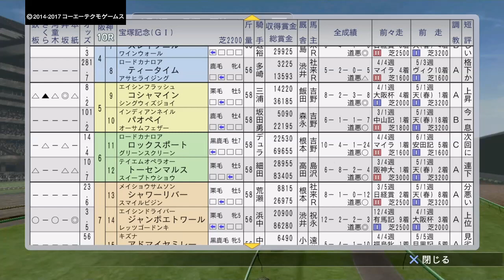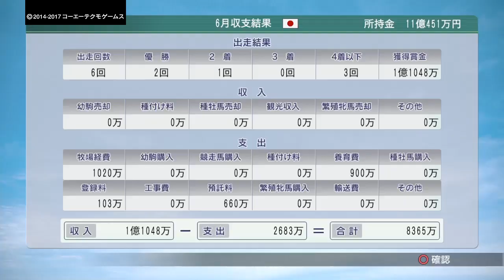#39 『PS4版ウイニングポスト8 2017実況』ザオトコの天下獲り！！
PS4版ウイニングポスト8 2017実況です。

春のGⅠてんこ盛りですｓ。
キラキラスター、ハハナルダイチ、ザオトコに期待です！！